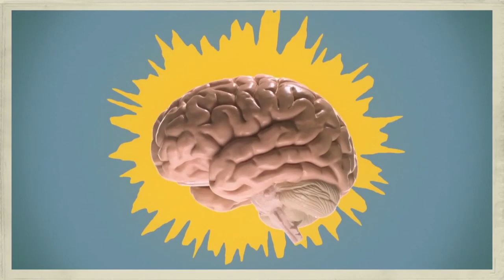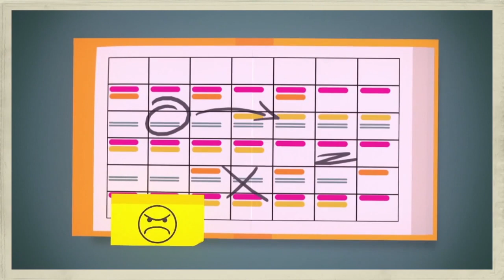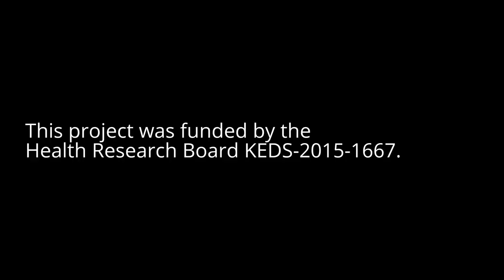Dementia Caregiving: How Can I Manage Challenging Behaviour?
In this animation Dr Sabina Brennan explains how in dementia, parts of the brain become damaged, and this can result in challenging behaviours that may be difficult to understand and deal with. It's important not to take them personally and to keep in mind that these behaviours may be a way of communicating unmet needs.